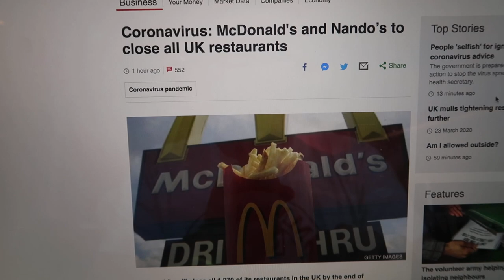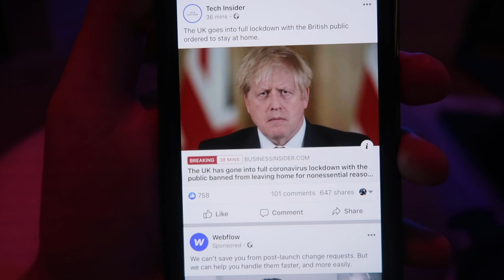ME AND MY BROTHER HAD A FIGHT...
Here is the truth about why my brother hasn’t been in my videos lately.